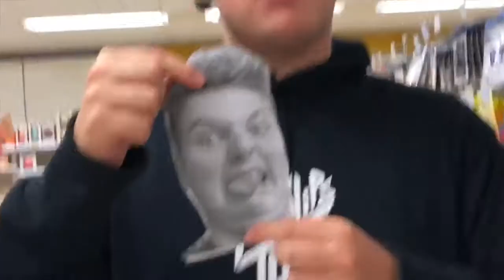HE POOPED IN MY £400,000 FERRARI **PRANK!**